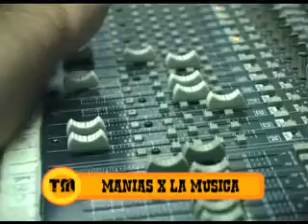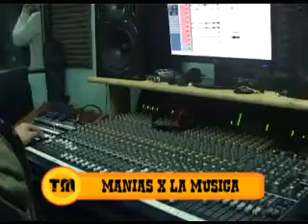TAUROMENIUM - Manias x Tele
TAUROMENIUM La Banda Rock Pop más Joven del Mundo